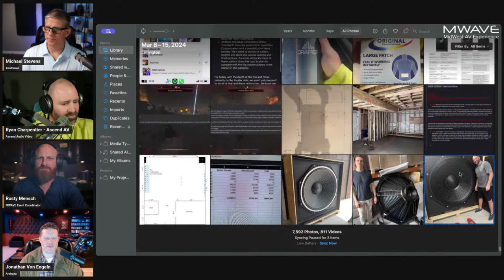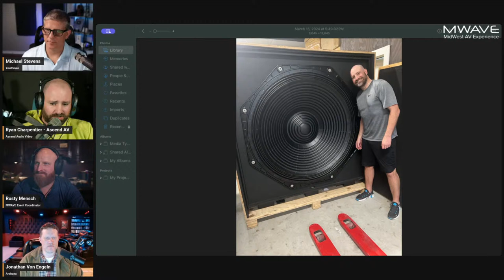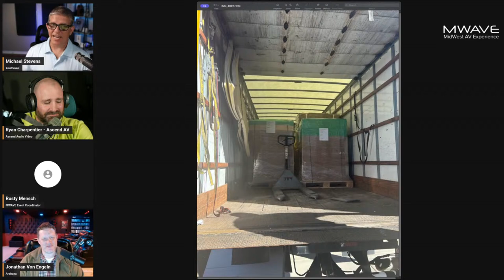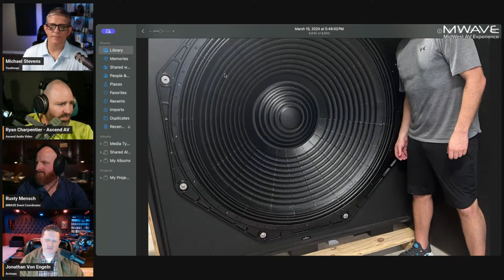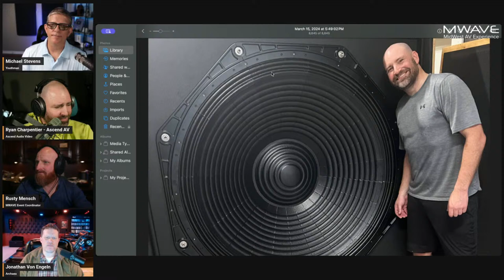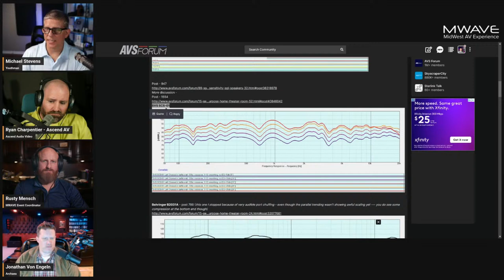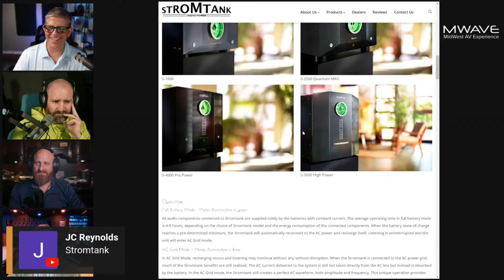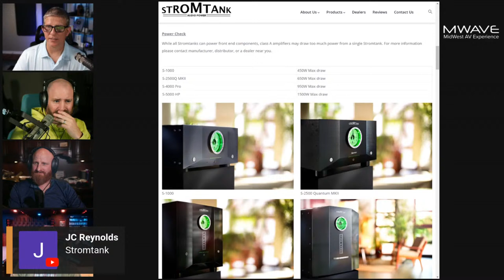Episode #96: The AV Experience Podcast - Answering Your Home Theater Questions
Answering Your Home Theater Questions

Youthman Crew Facebook Group -   / youthmancrew